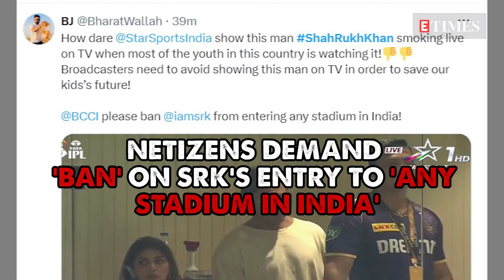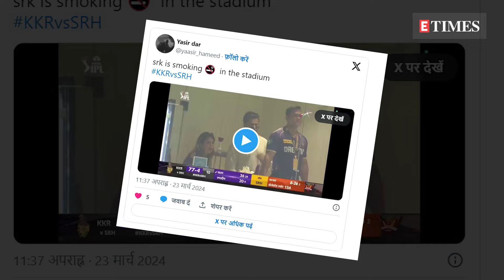Shah Rukh Khan faces backlash for smoking inside Kolkata stadium during the KKR vs SRH IPL match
Bollywood superstar Shah Rukh Khan was spotted smoking inside the stadium during an IPL match. He attended the Kolkata Knight Riders versus SunRisers Hyderabad match at Eden Gardens. Shah Rukh Khan was captured in the Kolkata stadium, cheering for his IPL team. Dressed casually in a t-shirt and jeans, with his hair styled in a man-bun, the actor greeted his fans before entering the stadium. Videos of SRK receiving a warm welcome from fans in the Kolkata stadium have gone viral on social media. However, some fans noticed SRK smoking in the stands in the footage. This caused the visuals to spread rapidly online, with some people demanding a ban on SRK's entry to any stadium in India. Despite this, Shah Rukh Khan's team emerged victorious after an exciting match. Following the game, the actor went down to the field and conversed with the players. On the film front, Shah Rukh Khan is set to star alongside Salman Khan in a film titled 'Tiger versus Pathaan.'